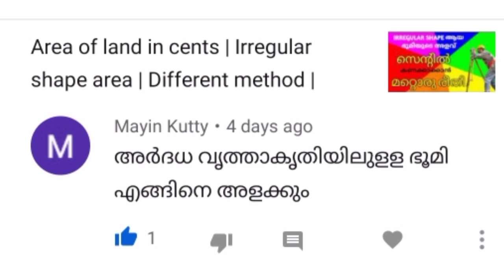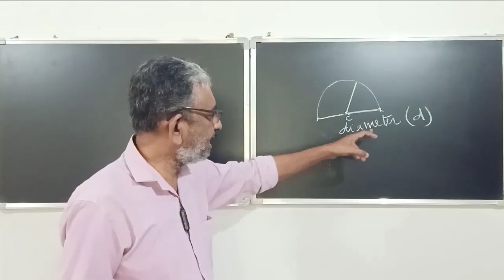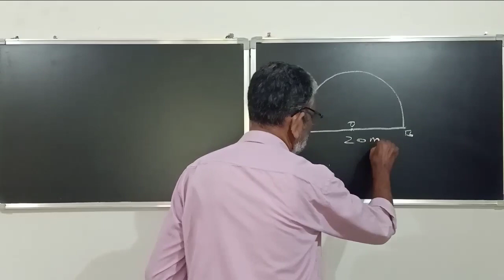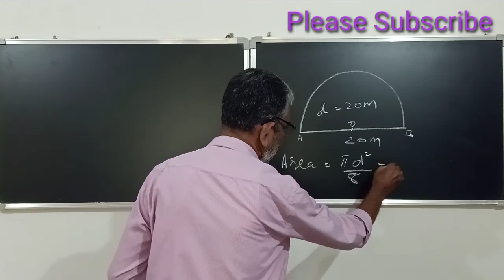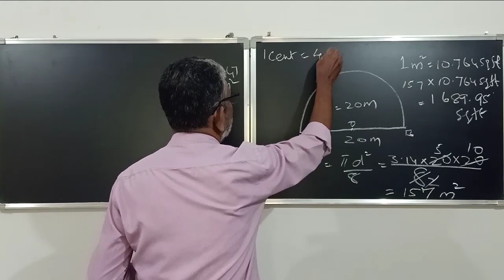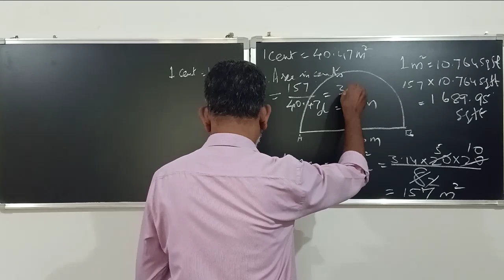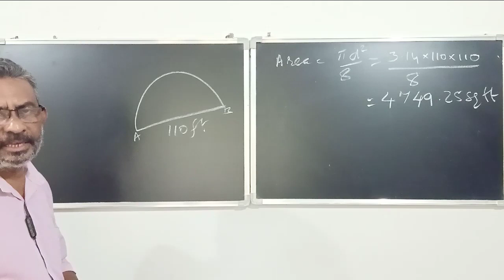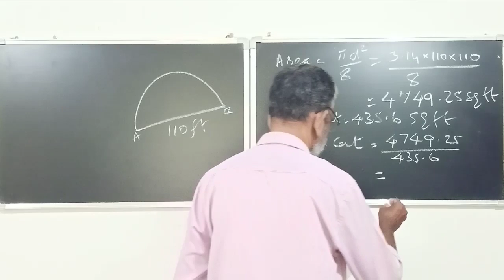Cent Calculation | Semicircular land in cents | അര്‍ദ്ധവൃത്ത ഭൂമിയുടെ സെന്റളവ്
അര്‍ദ്ധവൃത്താകൃതിയായ ഭൂമിയുടെ സെന്റളവ്
അര്‍ദ്ധവൃത്താകൃതിയായ കെട്ടിടത്തിന്റെ plinth area in sq.meter and sq.feet
How to calculate area of a semicircle
Area in sq.meter sq.feet and cent.